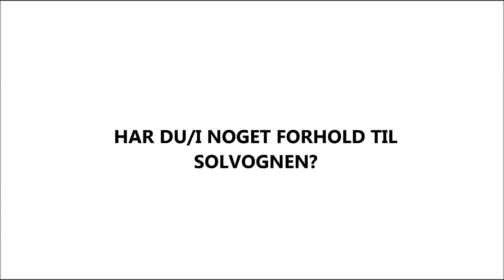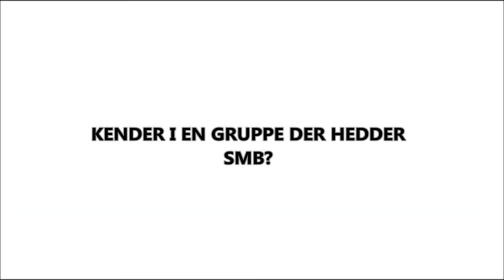Spørgerunde i Odsherred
Længe ventet, her er den, kort men god - Spørgerunde i Odsherred. I dette afsnit bevæger Vitus & Markus sig ud på algade for at undersøge Odsherred'inisterne i deres naturlige omgivelser.